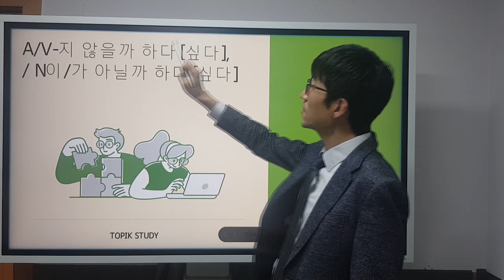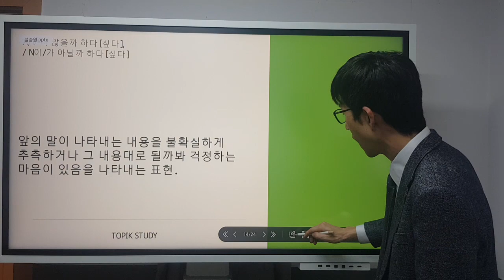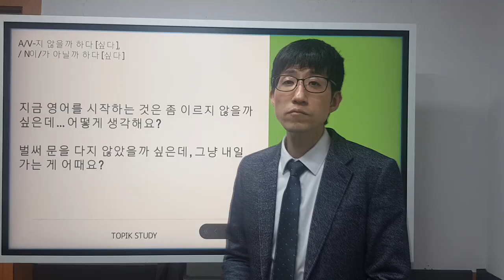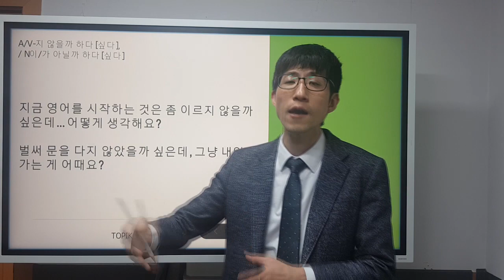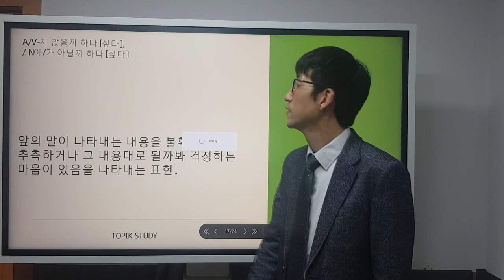A/V-지 않을까 하다[싶다], / N이/가 아닐까 하다[싶다]